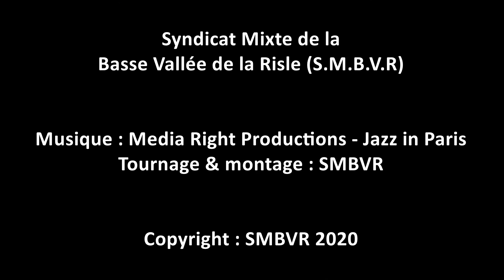Restauration écologique d'un tronçon d'un ruisseau sur la commune de Freneuse-sur-Risle automne 2019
Il s'agit d'une restauration hydromorphologique d'un petit ruisseau par des aménagements simples (resserement, banquette de risberme, retalutage, abreuvoir) pour redonner de la fonctionnalité à ce ruisseau et proposer un milieu à la biodiversité (truite de rivière, agrion de mercure. ).